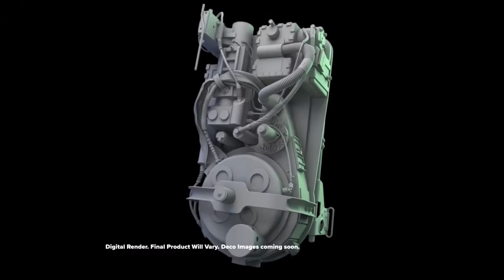GHOSTBUSTERS Proton Pack Reveal - Hasbro Pulse Premium 1027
Hasbro revealed the new Proton Pack Haslab project from Ghostbusters during the Hasbro Pulse Premium 1027 event. They also spoke with the creators of the new Ghostbusters: Afterlife film about it.

This proton pack has amazing detail, lights, sounds, switches and much more.